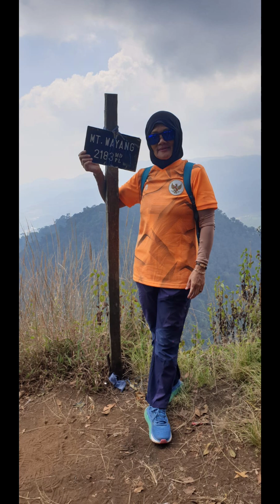Pencari Mdpl Gunung Wayang Pangalengan Jabar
Meter di atas permukaan laut (disingkat mdpl)

Pemandangan terbaik datang setelah pendakian yang paling sulit.